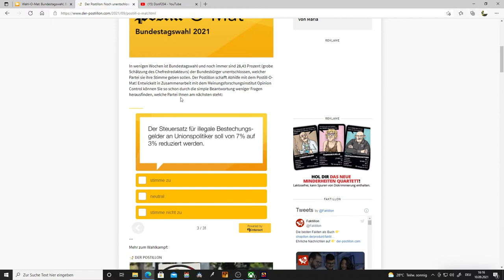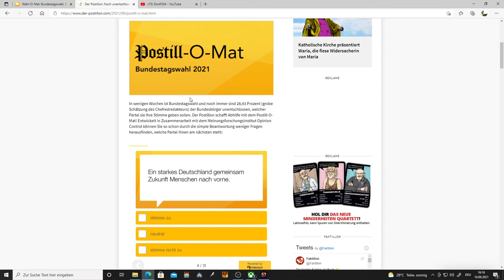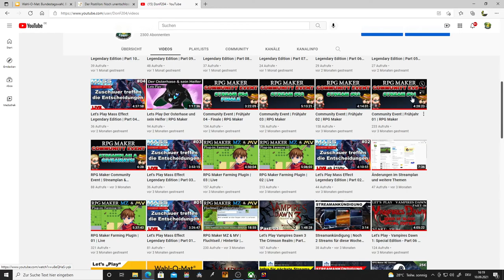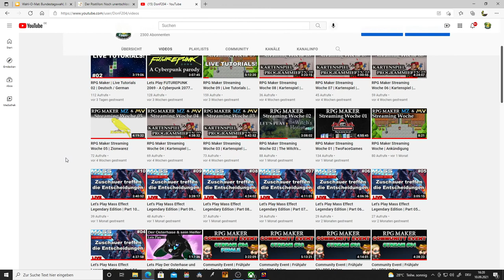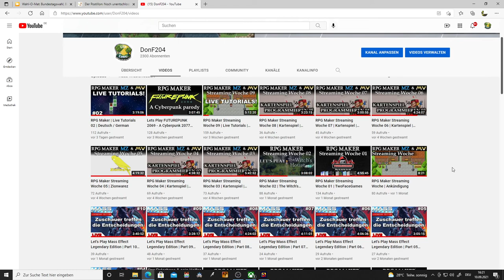Ankündigungen September 2021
Themen:
0:00 RPG Maker Live Tutorials
2:06 Wahl-O-Mat
4:06 Among Us
7:00 Community Event
8:45 Zusammenfassung